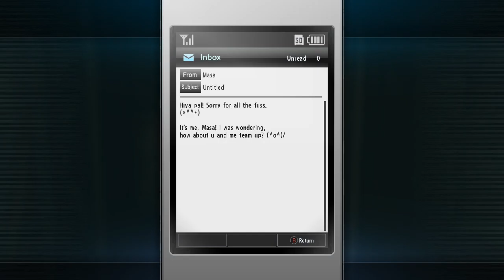Yakuza Kiwami 2 [18] Medical Malpractice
Surprising amount of interaction with the environment. And a really neat touch that the store is under construction after you bust it up.